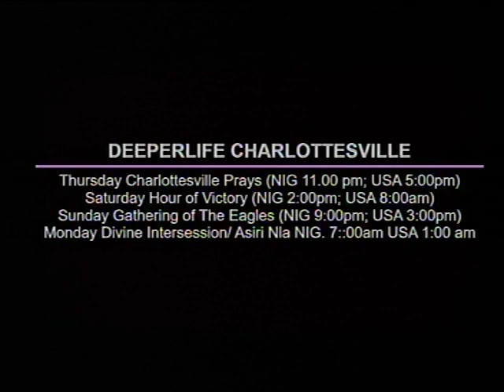DEEPER LIFE BIBLE CHURCH CHARLOTTESVILLE LIFE STREAM (EDITED)